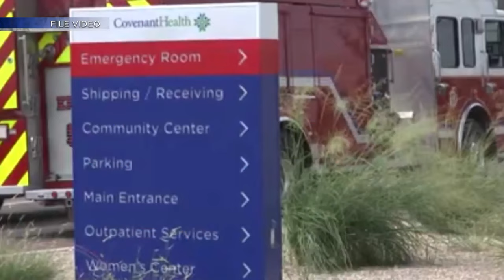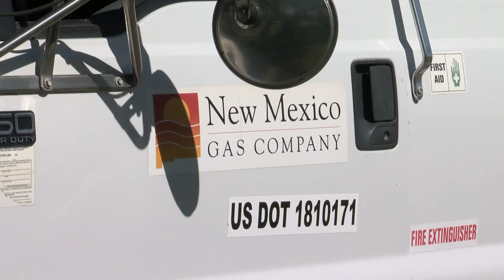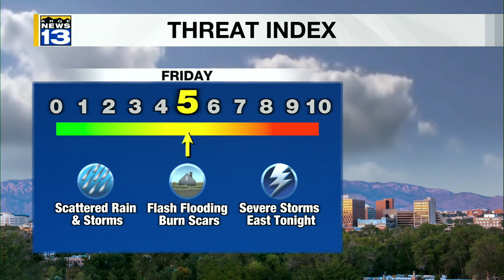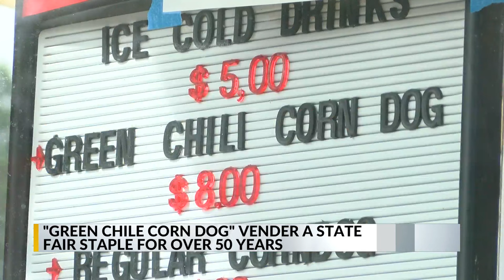KRQE Newsfeed: Richardson remembered, Dead baby found, Isolated storms, Rate hikes, Fair food